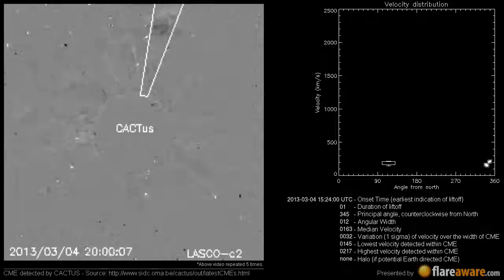A Non Earth directed CME at 2013-03-04 15:24:00 UTC